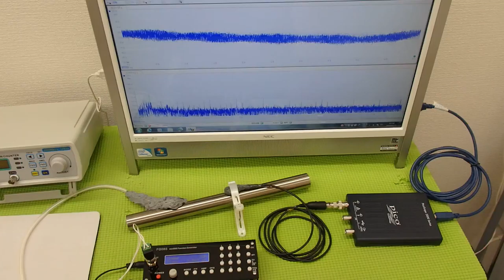‹メガヘルツ›の超音波発振制御技術 ultrasonic-labo 超音波システム研究所